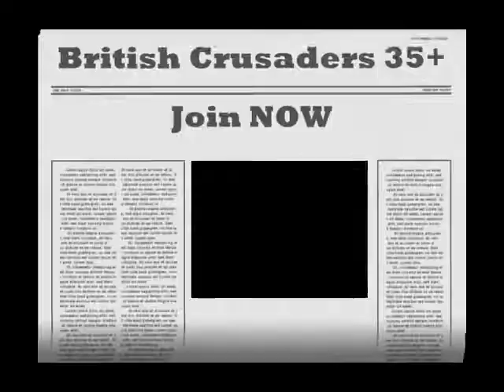British Crusaders PK Trip #2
Another trip we did :) Kinda empty wilderness but ours nonetheless.